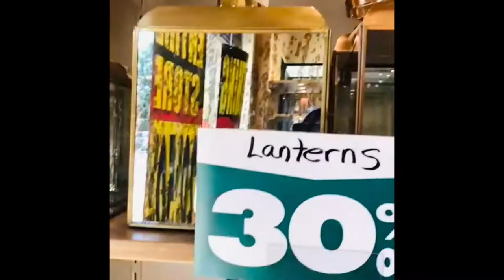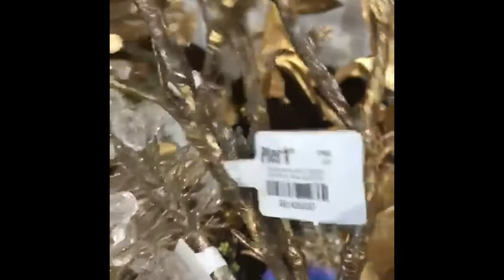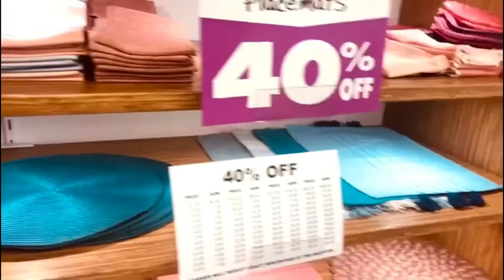BBQ With My Family / chittagonian language Bangladeshi chittagonian blogger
BBQ with my family.. Chittagong. Chittagonian language